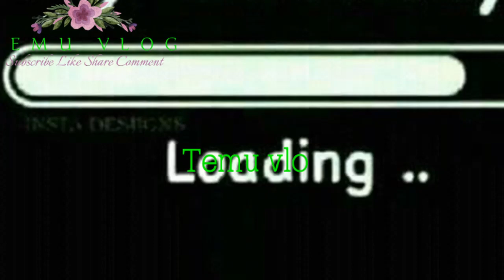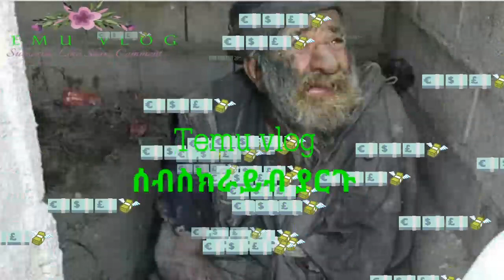ጥያቄህ❔ሲስተካከል የጥያቄህ ምላሽ በትክክለኛው ሰአትና ትክክለኛ✅ሆኖ ይሰጥሀል🎯 Ethiopian motivational inspirational Video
Join us
ሼር ይደረግ